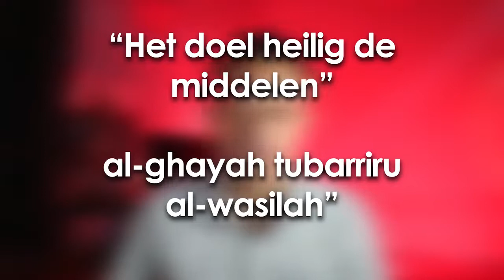PERSEMAR SEJARAH KELAM GONTOR USIR PARA SANTRINYA!!!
Selamat datang di UBAY DC CHANNEL
Channel ini membahas seputar Islamic Parenting, Info Pondok Pesantren, Pendidikan Islam, Daily Vlog dan Tips bermanfaat lainnya. |•